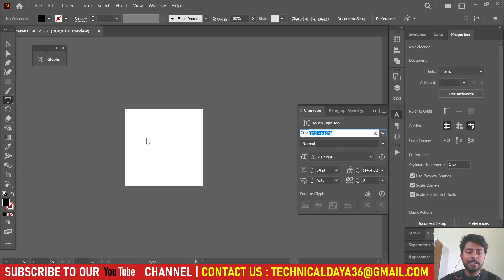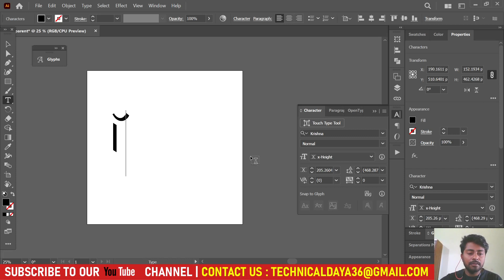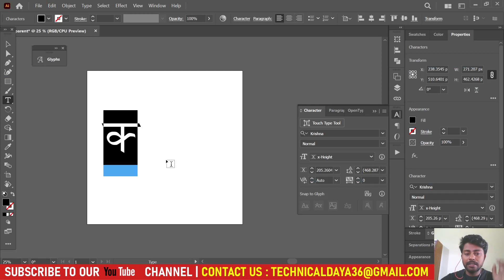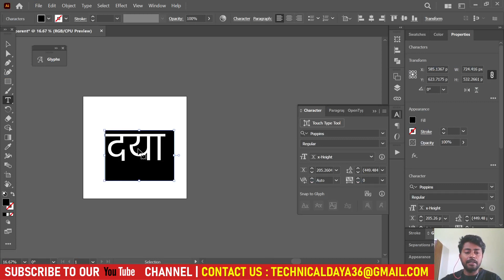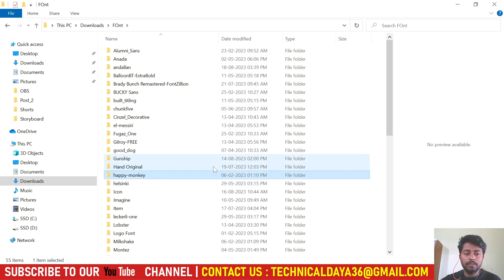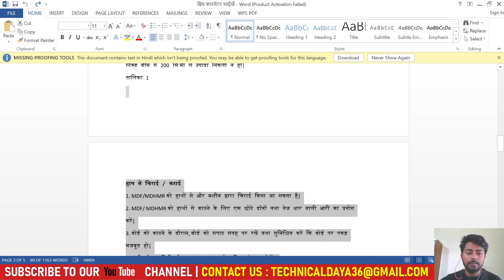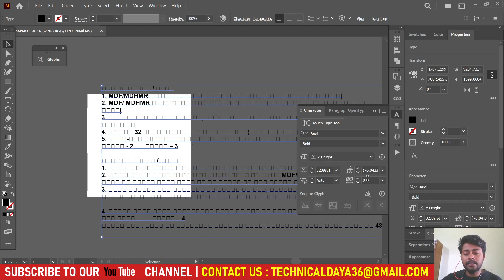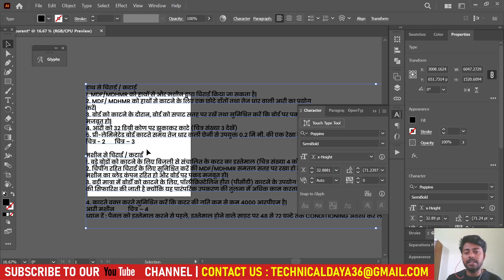How to Type hindi in illustrator